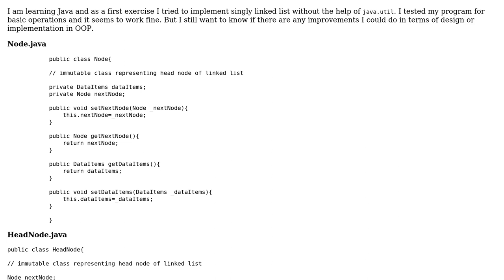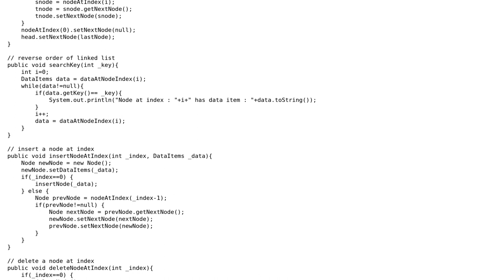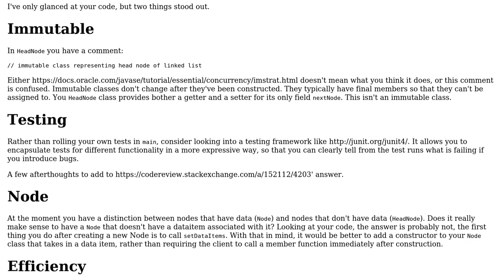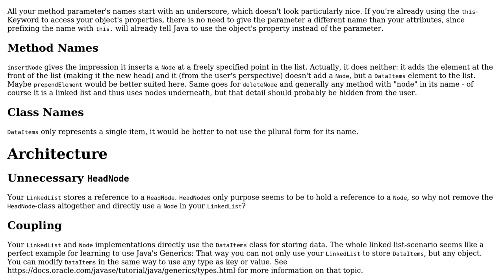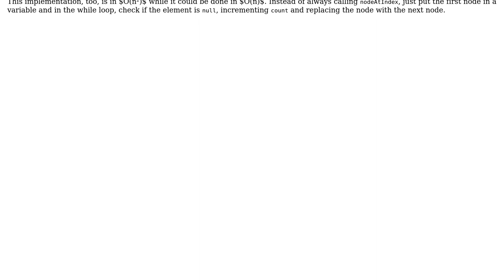Code Review: Singly linked list implementation in Java without help of java.util.linkedlist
With thanks & praise to God, and with thanks to the many people who have made this project possible! | Content (except music & images) licensed under CC BY-SA | Music | Images & others | With thanks to user SLR user Jonas Auer user forsvarir and the Stack Exchange Network Trademarks are property of their respective owners. You are responsible for your own actions.